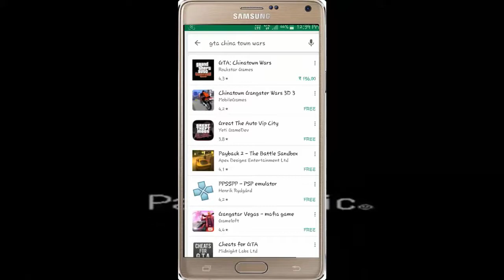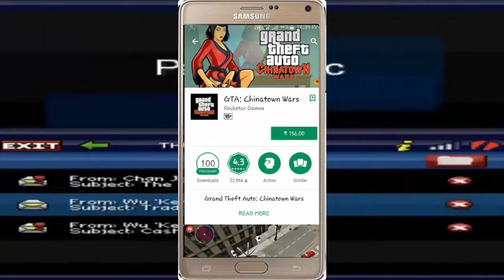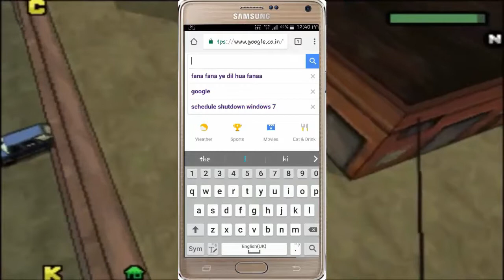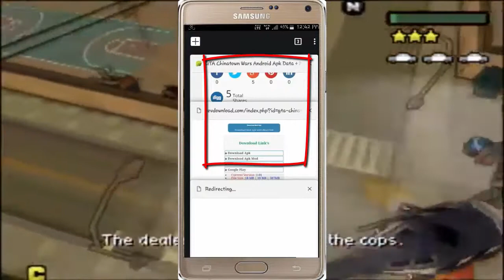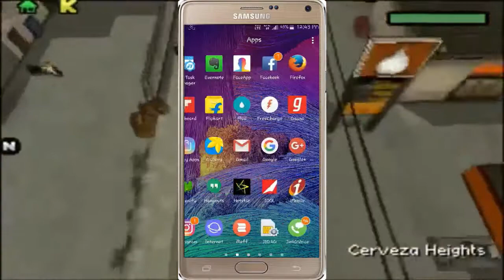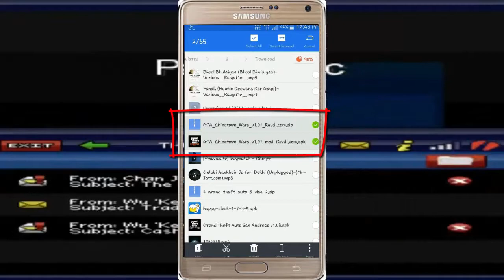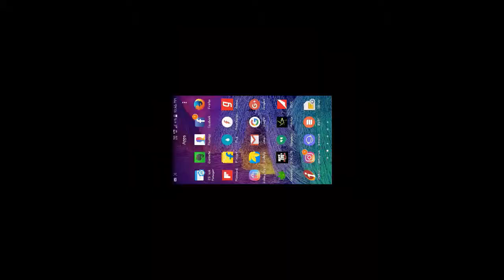Download GTA Chinatown wars for android free in HIndi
Hi Guys,

Aaj ke is video me hum aapko le chalenge gta ka naya game jiska naam hai GTA Chinatown Wars,ye game aap google playstore se download kar sakte hai lekin iske liye aapko paise dene padte hai,lekin aaj ke is video me mai aapko sabse aasan tarika bataunga jisme ye game aap free me istall kar sakte hai aur use apne mobile pe khel sakte hai, aasha karta hua aap ye video poora dekhenge, aagar aapko lagta hai  ye video apko pasand aaya to channel so subscribe karke hume support kijiye aur like comments & share karna na bhooliye..